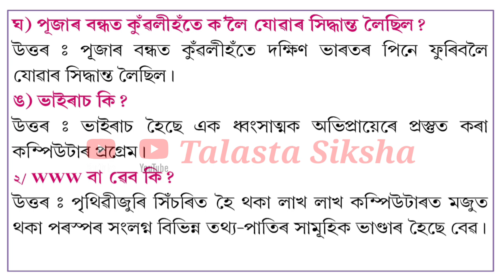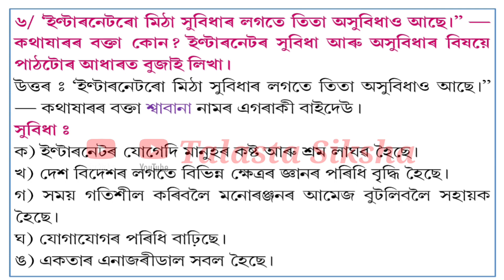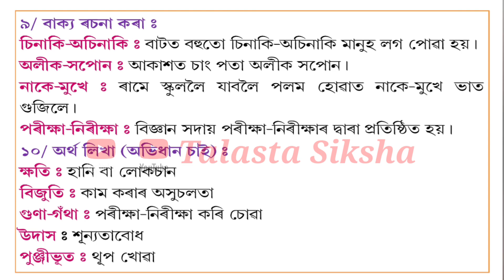ইণ্টাৰনেটৰ তিতা-মিঠা class 10 question answer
ইণ্টাৰনেটৰ তিতা মিঠা class 10
class 10 assamese chapter 9 question answer all
class 10 assamese ইন্টাৰনেটৰ তিতা-মিঠা
class 10 assamese seba
class 10 ইন্টাৰনেটৰ তিতা-মিঠা
question answer class 10 ইণ্টাৰনেটৰ তিতা-মিঠা
internet or tita mitha question answer
assamese question answer class 10
class 10 assamese chapter 9 explanation
ইণ্টাৰনেটৰ তিতা-মিঠা